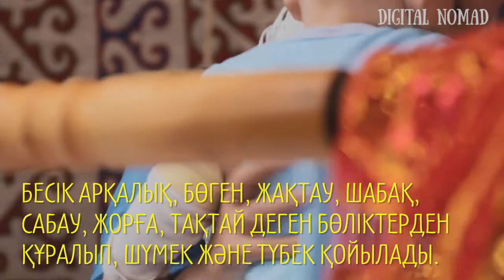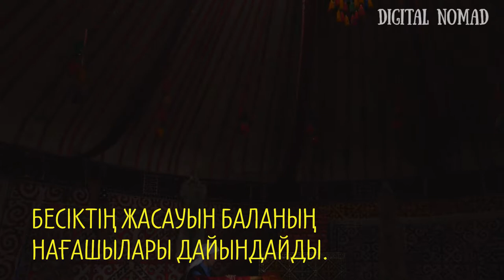national besik toy full